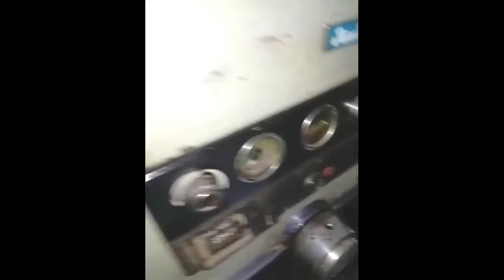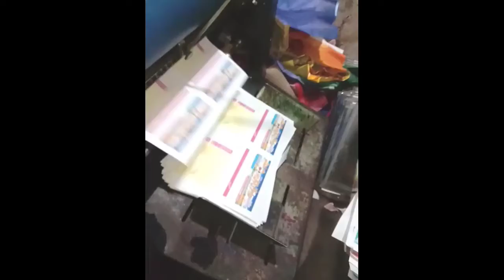intro with printing work @hafizdastgeer729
@Hafiz Dastgeer